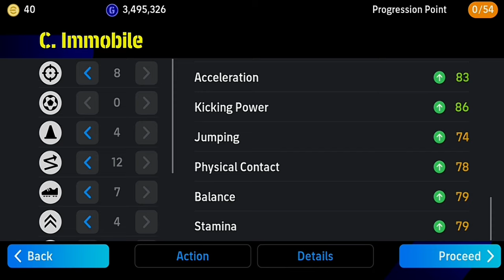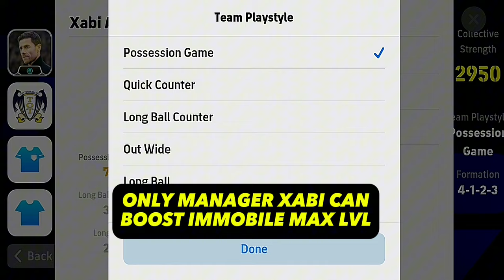HOW TO BOOST FREE IMMOBILE POWER MAX LEVEL || EFOOTBALL 2024 MOBILE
how to trail lewandowski max level
how to train messi max level
how to train hakimi max level
how to train martinez max level
free messi
free lewandowski
free martinez